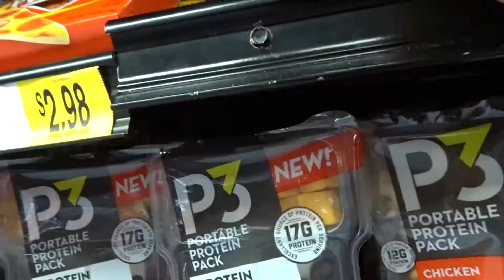RIGHT BY US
Thanks for checking out this video in every video I try to make people happy and make there day and share the good news check the bottom of the description and if you like my content then please

                      SPEACIAL THANKS TO THESE CHANNELS

The Water Wave Youtube.com/thewaterwave